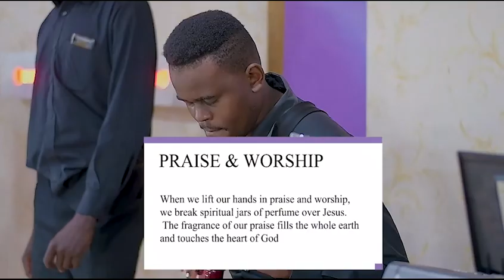PART 2 THE GATES OF HELL SHALL NOT PREVAIL BISHOP DR ISAAC OBURE1